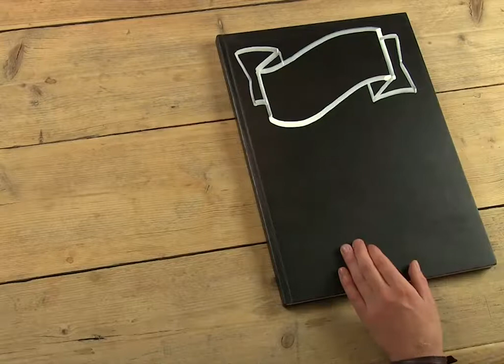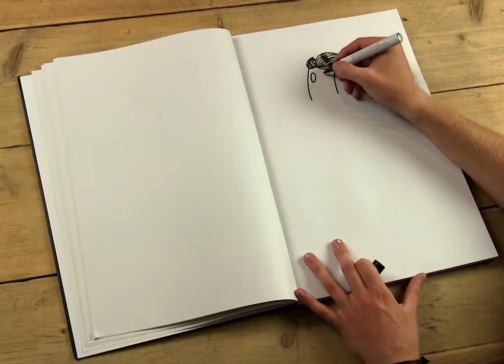Hoe ziet 2023 eruit?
Hoe zullen onze toekomstige reizen er uitzien? Welke bestemmingen zijn over tien jaar helemaal hot en wat eten we in 2023?

Illustratie: Thijmen Geluk